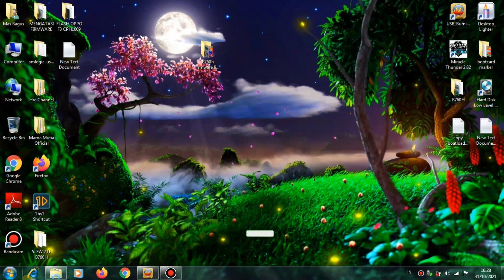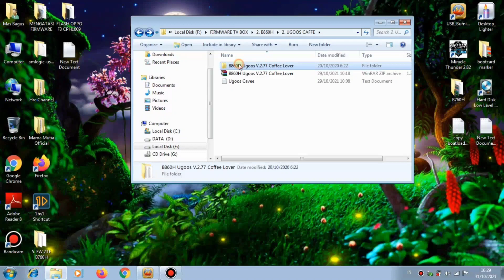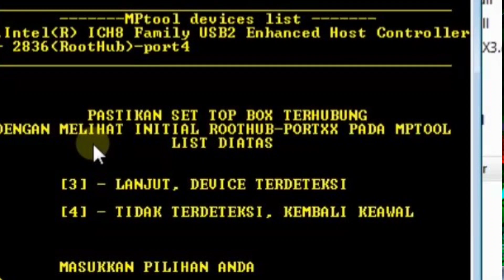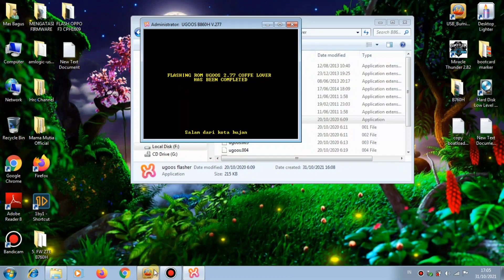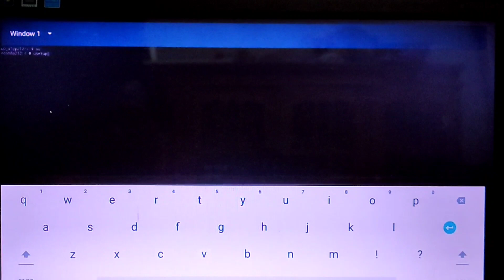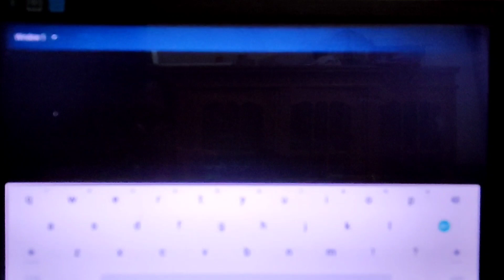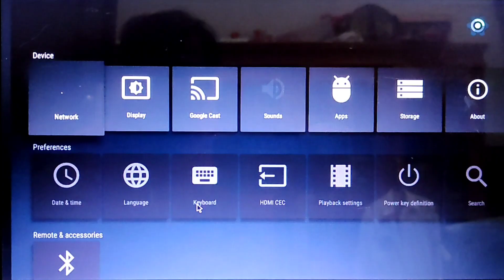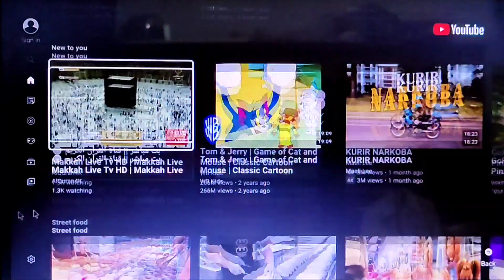PANDUAN LENGKAP FLASH DAN ROOT STB B860H || TUTORIAL UNTUK PEMULA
PANDUAN LENGKAP FLASH DAN ROOT STB B860H || TUTORIAL UNTUK PEMULA, di video kali ini saya akan berbagi tips tentang cara flash stb b860h dengan firmware ugoos v2.77, dan bagi teman teman yang belum pernah flash stb silahkan mengikuti langkah langkah yang saya lakukan yang pertama teman teman instalkan drivernya ya dan untuk mendeteksinya saya menggunkan ubt dan firmware ini dikembangkan dan dibagikan oleh bang arie yulhendra terima kasih buat bang arie yulhendra yang telah membagikan firmware ini dan untuk cara flash dan root stb b860h saya menggunakan metode updater dan setelah berhasil melakukan flash firmware ugoos v2.77 ini teman teman dapat instal aplikasinya melalui terminal emulator karena aplikasi bawaannya masih sedikit dan untuk firmware untuk stb b860h ini sangat ringan ok teman teman langsung saja kita persiapkan :
Bahan dan alat :
 1. Laptop/Pc
 2. STB B860H
 3. uSB Male to Male.
 4. Firmware stbb860h
 5. Ubt dan Driver

 * KOMENT
Recording :
  1. Camera Realme 8 pro
  2. Record PC
Backsoung :
Koleksi Audio Youtube :
JIKA ADA PIHAK YANG TIDAK BERKENAN MOHON HUBUNGI DI :
Editing :
1. Kinemaster
2. Pixellab